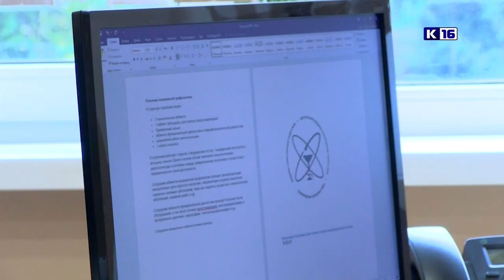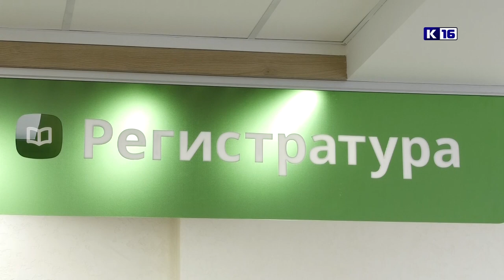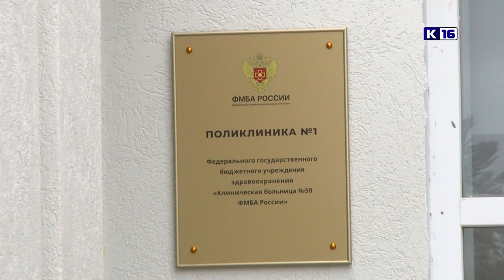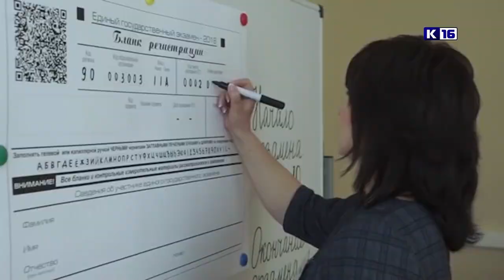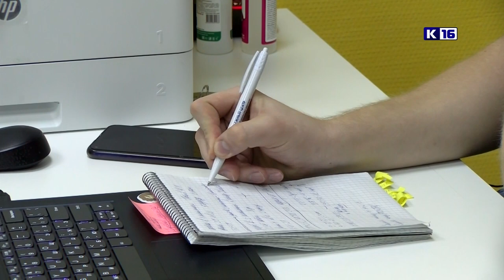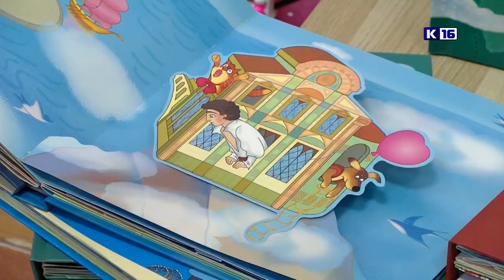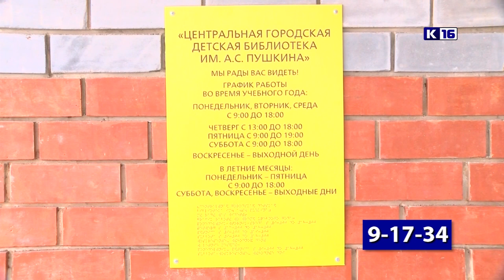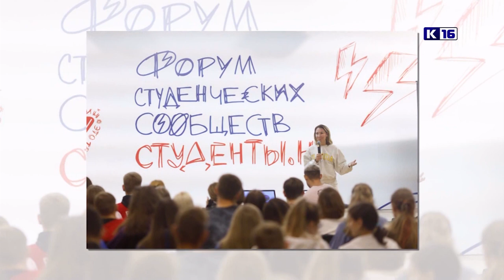Новости Сарова 11.10.2022